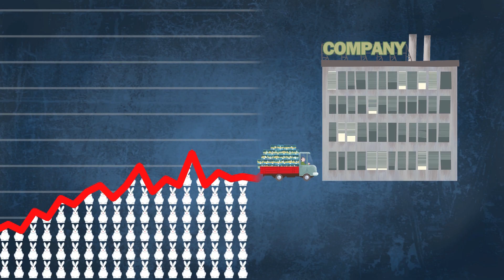The failure of animal experiments – an animated educational film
English version of the original German film “Irrtum Tierversuch” commissioned by Doctors Against Animal Experiments Germany

Content:
Each year millions of animals suffer and die in the laboratories, and their numbers are increasing. Genetic engineering and basic research in particular use more and more animals. All this is always justified by pointing out at the future benefits for people. But if you take a closer look at these animal experiments, then their benefits look doubtful, because animals are not humans.

The film explains why animal experiments are ethically and scientifically the wrong way of research.

*About us*
‘Medical progress is important - animal experiments are the wrong way!’ This is the motto of Doctors Against Animal Experiments. The German association has been campaigning since 1979 for animal-free research based on the use of modern methods, e.g. with human cell cultures and organ chips, as well as research into the causes and prevention of diseases. The aim is the abolition of all animal experiments and thus an ethically justifiable, human-based medicine - a science that achieves relevant results using modern, animal-free test methods.

More about Doctors Against Animal Experiments